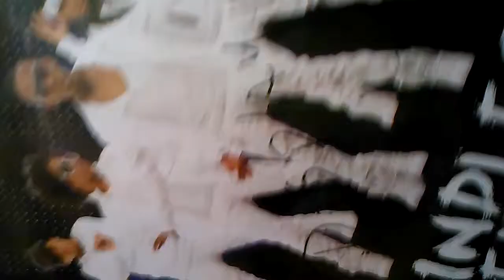Mindless behavior back in my day was b2k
Wal mart adventures